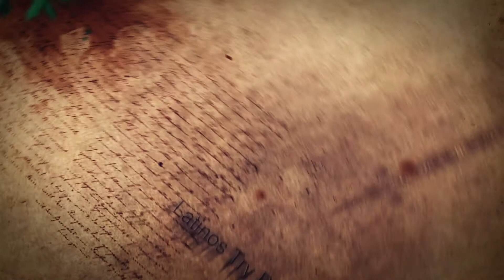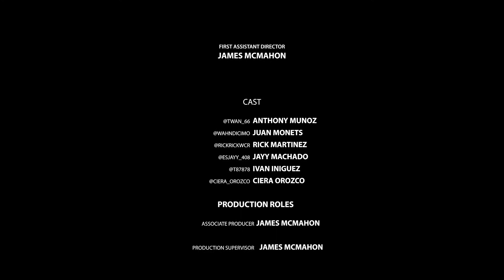Latinos Try Budlight Margaritas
The Pistoleros try a few different flavor Budlight Rita's. Some for the first time